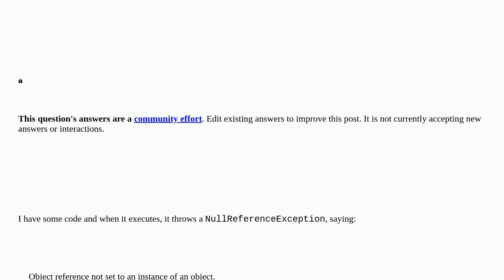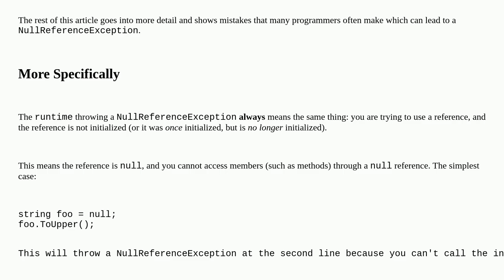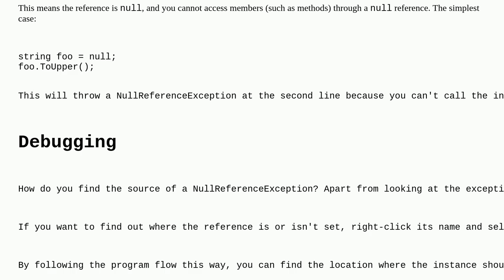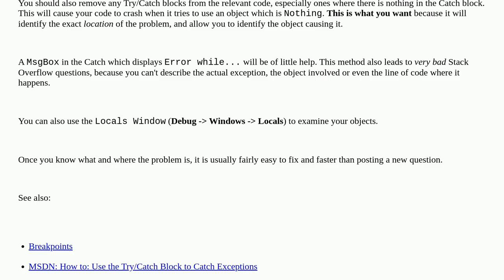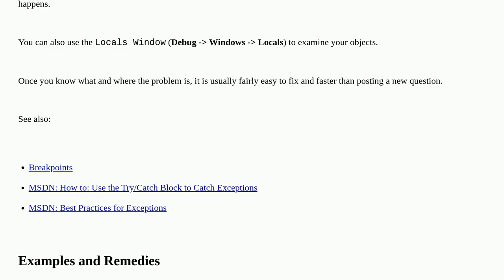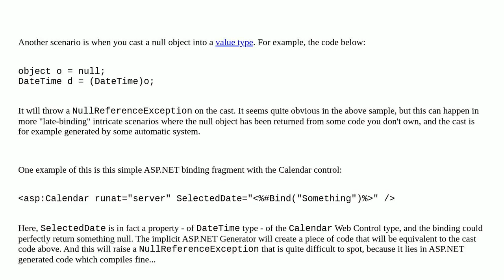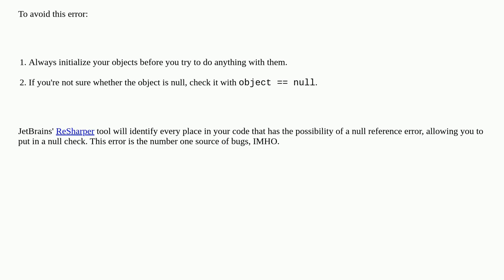What is a NullReferenceException, and how do I fix it?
A special thanks goes out to the community

  .net vb.net nullreferenceexception null c#